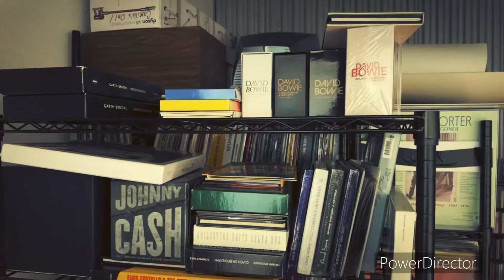DAILY HAIKU 11/09/22 I am beginning to believe that he who dies with the least stuff wins.